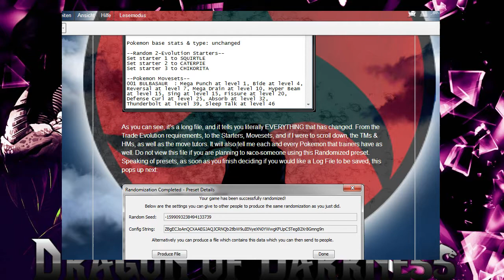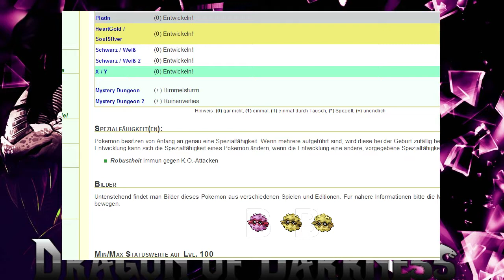Let´s Play Pokemon Feuerrot Random